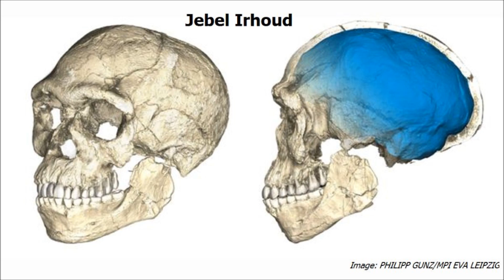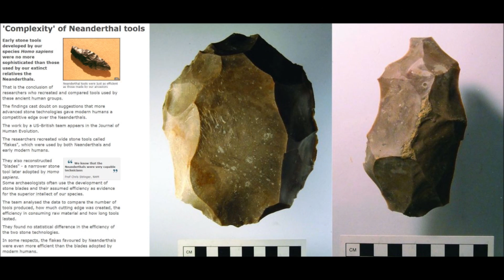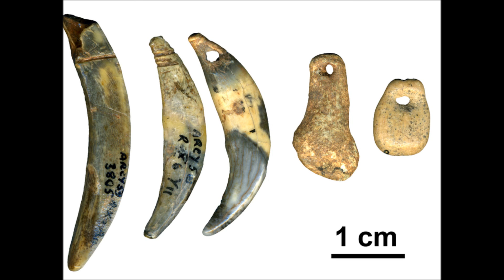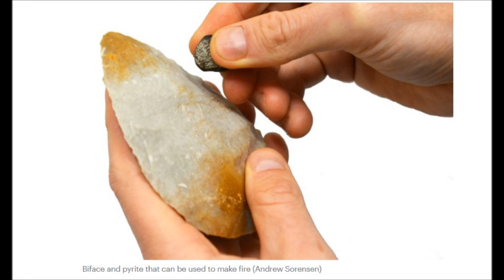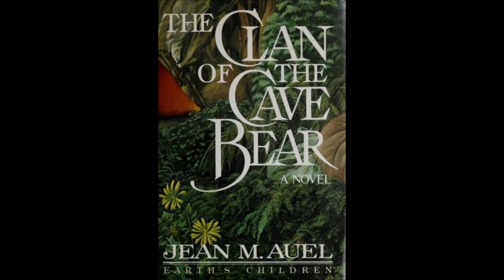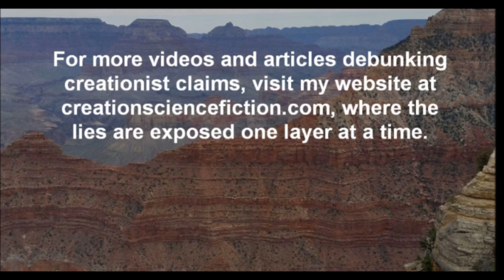Dr. Hugh Ross - Were Neandertals More Like Chimps Or Us?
This is the second video in a series about Hugh Ross and Neandertals, and the third of a series about the teaching of Reasons To Believe Ministry on Human Evolution. Hugh Ross doesn't consider Neandertals human at all.